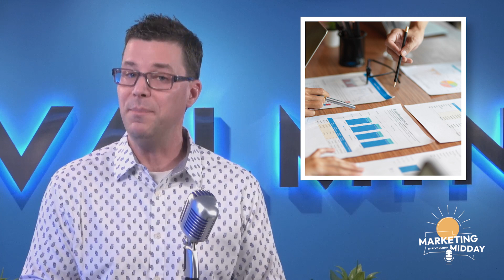Marketing Midday - December 19, 2022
In this week's episode: Behavioral science has long been used by B2C marketers to reach consumers, but new research shows B2B buyers are just as easily swayed by social proof, anchoring, and other behavioral science methods.  Brands can't use popular music on TikTok, Instagram Reels, and YouTube shorts even if the music is available in the app post creation tool.  Half of marketers don't know basic demographic information on their target audience.

Marketing Midday is weekly digital marketing news show by RivalMind.

The Headlines in 60 Seconds 0:00
Behavioral Science 1:03
Brands & TikTok 2:02
Target Audience 2:50